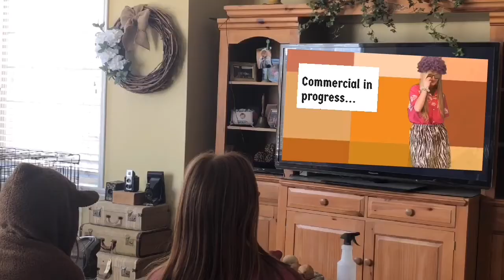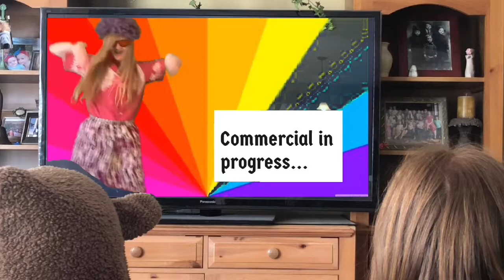Commercial In Progress...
Ruby and Sabella’s are excited to watch a movie they’ve been waiting for until...